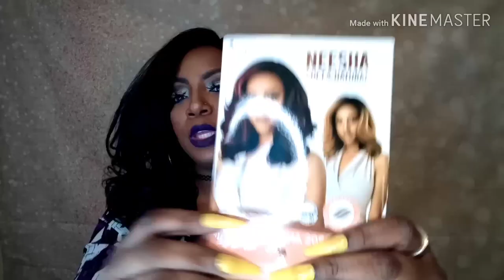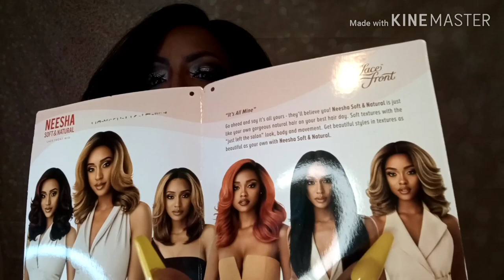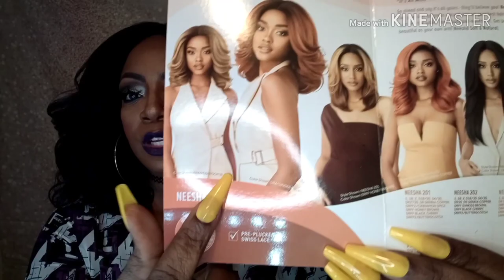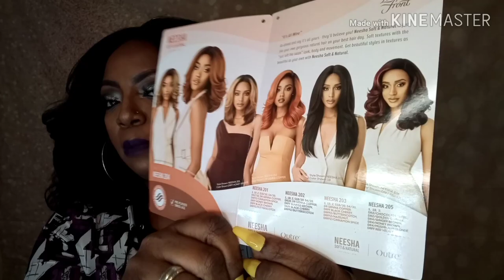WHEW CHILE!🔥🔥 Outre NEESHA 204 & 205 wigs! DETAILED REVIEW! Come see what all the HYPE is about! 👀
WIGS:
1. Outre Neesha 205
2. Outre Neesha 204
COLOR 1B on BOTH

Always make sure to sprinkle a little Sunshine in everyone's day!